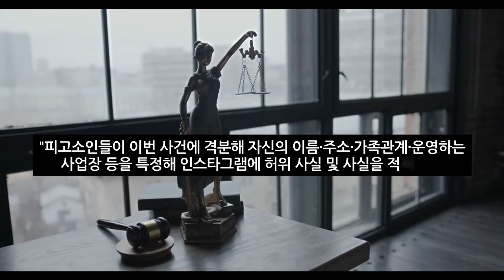'동탄 고양이 학대 사건' 가해자 가족, 비난 댓글 무더기 고소 ㄷㄷ (2022년 9월2일)